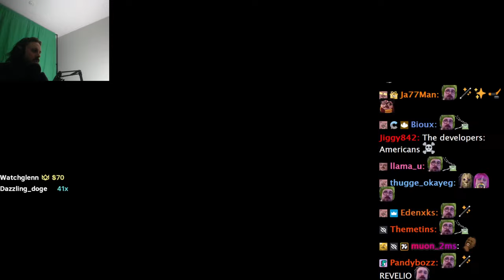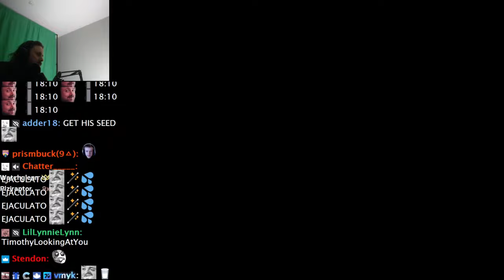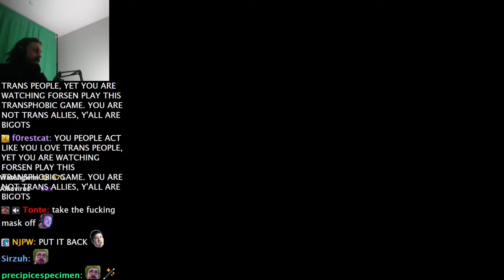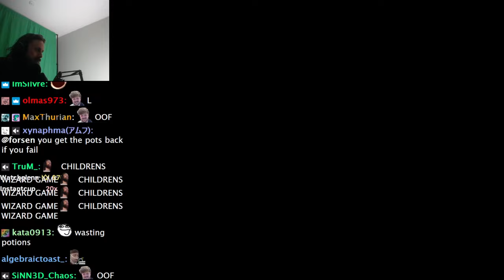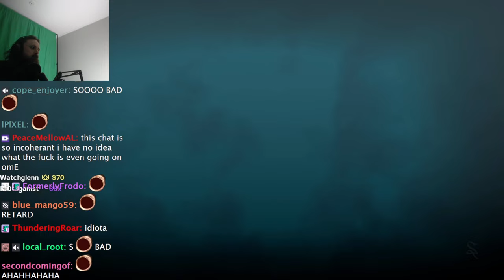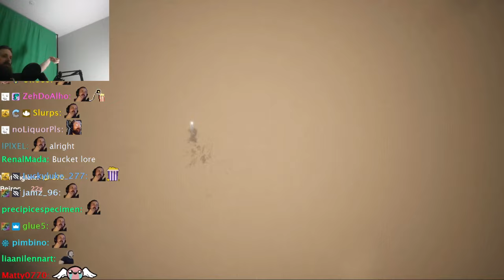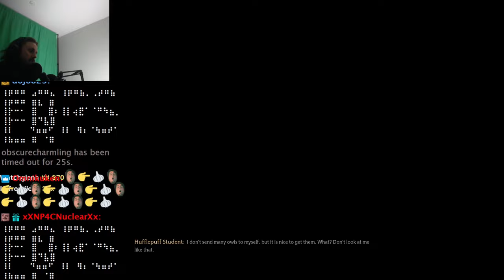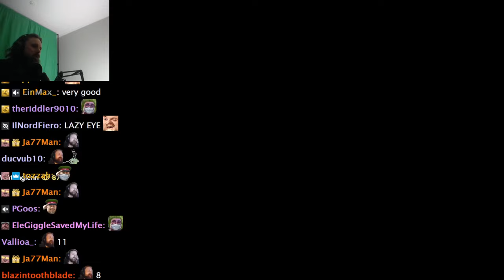Forsen Plays Hogwarts Legacy - Part 2 (With Chat)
if you want to support me:
Any support is appreciated, (Current supporters: Lit, Nikkolas N., Flargbiter, Dezhnyov, conmc99, SterlingLion, Skyhops, TheSeahorse, Diesli, MATRIXallmighty, Justin A., Kirbyfanbot 5252626, Sk00maAddict)